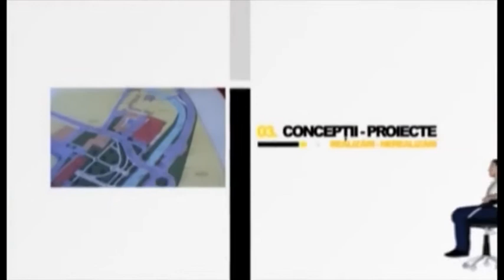Fotoliul cu ghimpi Pollyanna Hangan PART 1